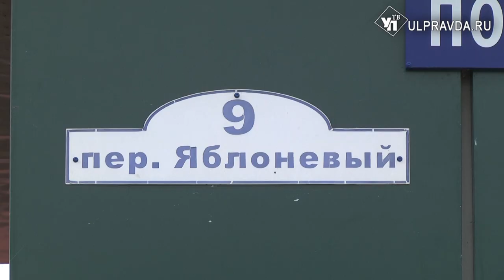Рядом и без очередей. На Мостовой открыли пункт здоровья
Легче стало жить пенсионерам микрорайона Мостовая после открытия  в правом крыле местного дома культуры пункта здоровья.